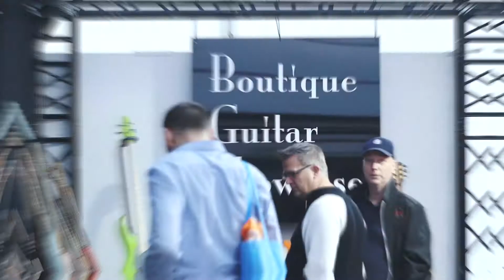IBBENBÜREN - Musik Produktiv | Boutique Guitar Showcase 2018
Boutique Guitar Showcase Tour 2018 in Ibbenbüren, Germany at Musik Produktiv.